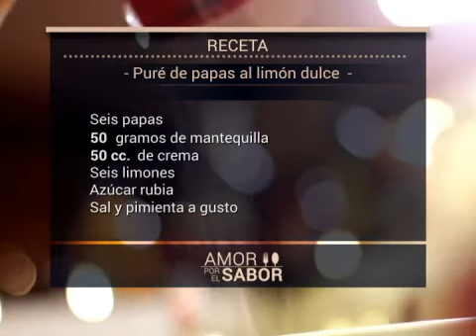Puré de papas al limón dulce - Amor por el Sabor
Un toque distinto de Pamela Fidalgo puede convertir un sencillo puré en un plato gourmet.